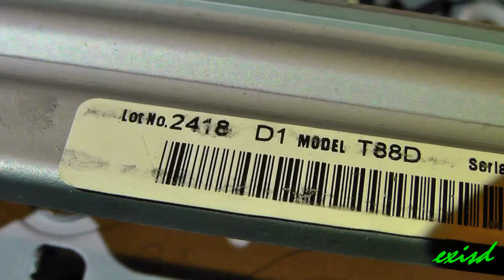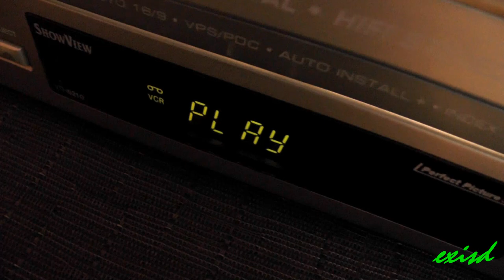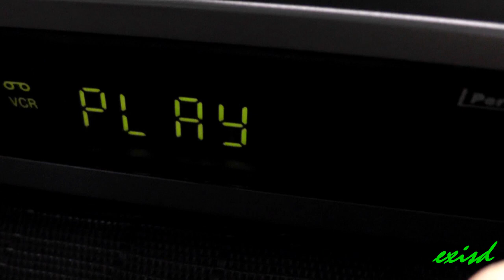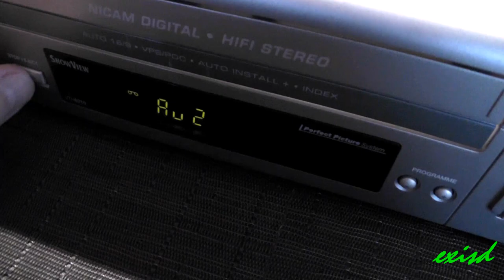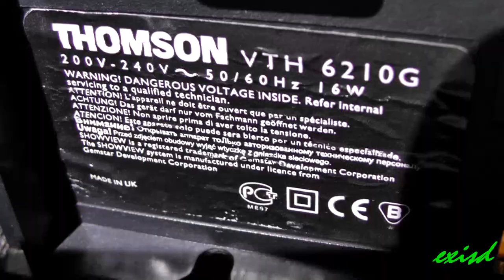Thomson VTH621 video cassette recorder vhs vcr